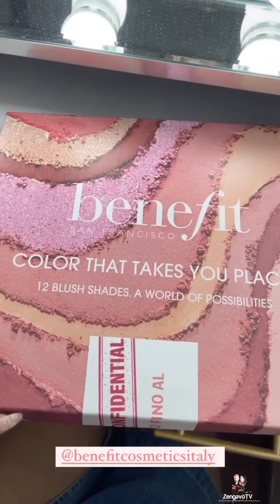Andrea è stufato dei continui richiami sull'ordine e la pulizia di casa?|Casa Zengavò House Tour